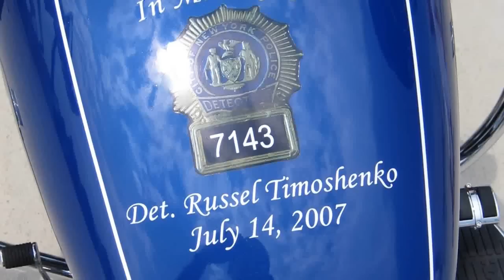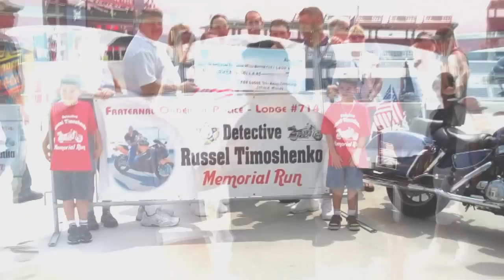Two Heroes: Connected in Death, Remembered in Life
New York City Police Detective Russel Timoshenko and Pennsylvania State Trooper Joshua Miller never knew each other in life. Over the past two years, however, the two law enforcement heroes have become inexorably connected through their separate line-of-duty deaths.

And now, thanks to the generosity of Detective Timoshenkos NYPD colleagues and supporters, when the National Law Enforcement Museum opens in Washington, DC, in 2013, the service and sacrifice of both Detective Timoshenko and Trooper Miller will be honored side-by-side on the Museums Thin Blue Line.